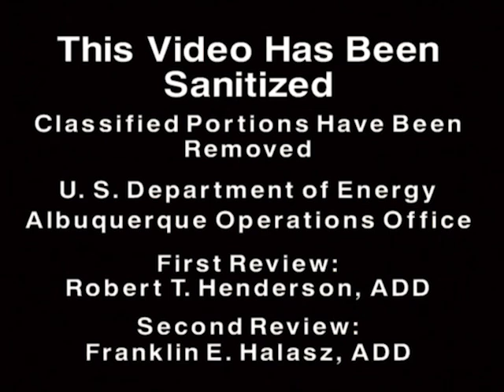The Trinity Shot - Trinity Site - 1945 - CharlieDeanArchives / Archival Footage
The Department of Energy, in cooperation with the Department of Defense, declassified a series of historical films on the nuclear weapons program. They were converted to videotape format to help preserve the films and to facilitate the declassification and release process. These films document the history of the development of nuclear weapons, starting with the first successful test at Trinity Site in southeastern New Mexico in July 1945.